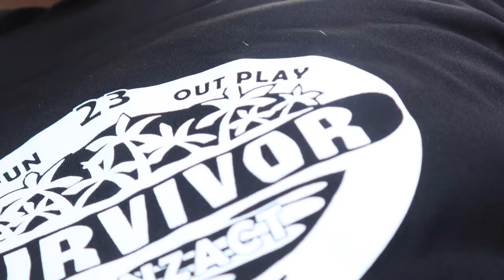MINI VLOG/CTL PARK TAKEOVER